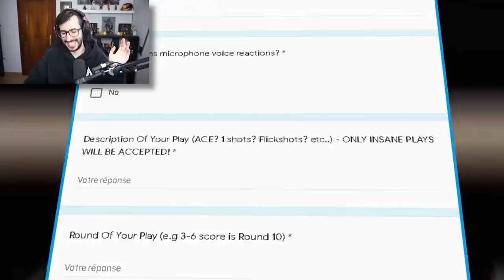LAS JUGADAS MAS INTELIGENTES DE CSGO EN 2020